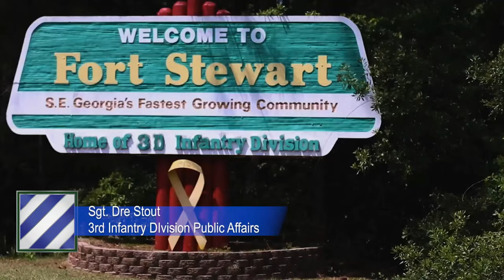XVIII Airborne Corps Best Squad Competition Day 2 Introduction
U.S. Army Sgt. Dre Stout introduces day two of the XVIII Airborne Corps Best Squad Competition at Fort Stewart, Georgia, July 27, 2022. The stress shoot was one of several events during the XVIII Airborne Corps Best Squad Competition that tested each competitor’s weapon proficiency and technical expertise. (U.S. Army video by Sgt. Dre Stout)

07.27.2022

Film Credits: 3rd Infantry Division